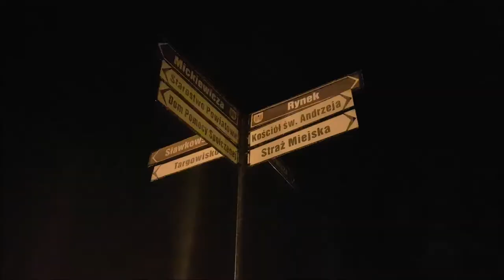Godra - Bloody Funeral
September night rain 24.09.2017 Olkusz, PL